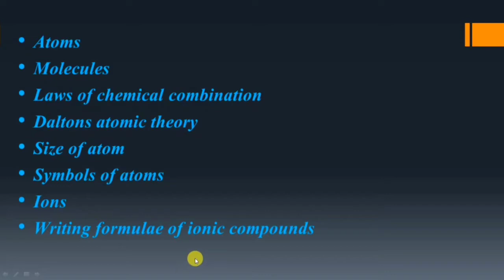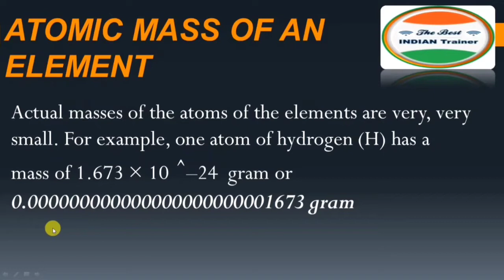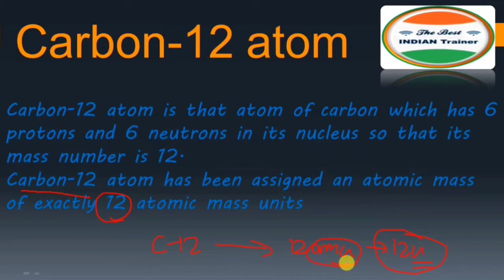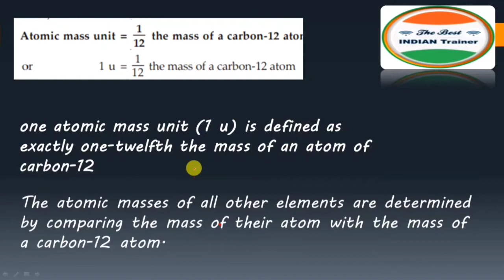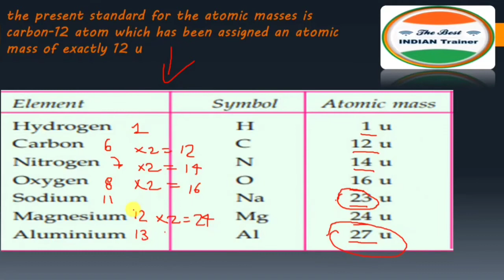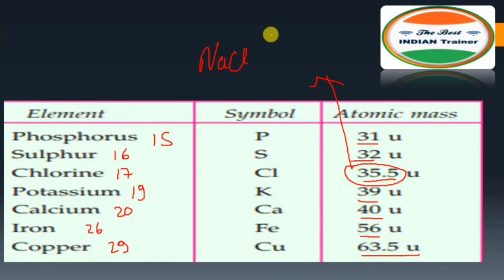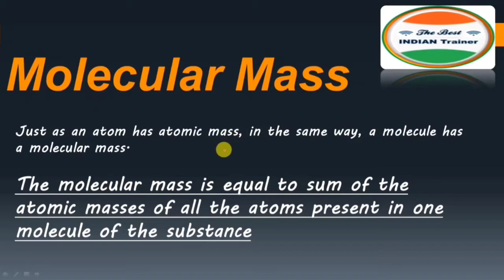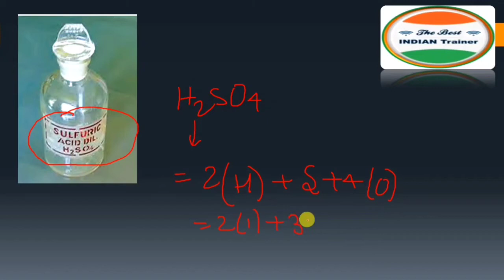Lecture-11| AMU JAMIA CBSE | Atomic and molecular Mass|Atoms and Molecules|परमाणु और आणविक द्रव्यमान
About this video : Symbols of Elements or Atoms and Molecules or रासायनिक तत्वन के लिस्ट etc.

👉Class 11th 9th 6th & Biotech, Biosciences, पॉलिटेक्निक की पुरी तैयारी For More details Call/Whatsapp — 👉Class 6th, 9th, 11th, Diploma Engg, B.Ed, D.El.Ed कोचिंग की पूरी जानकारी के लिए 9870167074, अली हैदर सर, से बात करें और बोलें आपका नंबर TBIT APP से मिला है, धन्यवाद जी

jmi admission 2023-24 class 11
aligarh muslim university entranc exam 2023
jamia test ki taiyari kaise kare 2023
jamia school admission 2023
jmi school admission 2023
जामिया टेस्ट की तैयारी कैसे करें
symbol of elements in periodic table
118 elements and their symbols
118 elements and their symbols pdf
name an element
Image of 1 to 30 elements with symbols
1 to 30 elements with symbols
Image of Valencies of all 118 elements
Valencies of all 118 elements
Image of 1 to 50 elements with symbols
1 to 50 elements with symbols
Image of Chemical symbols List
Chemical symbols List
20 elements of periodic table
Chemical element o